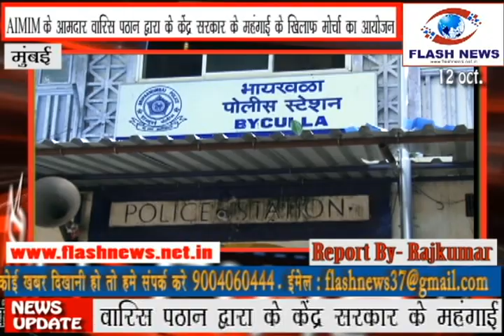Morcha by AIMIM M.L.A Waris Pathan and Imran Qureshi Flash tv new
AIMIM के आमदार वारिस पठान के द्वारा केंद्र सरकार के महंगाई व रेल्वे प्रशाशन के खिलाफ भव्य मोर्चा का आयोजन किया। इस मोर्चा में चांदीवली विधानसभा के युवा कार्यसम्राट नेता इमरान कुरैशी अपने हजारो समर्थको के साथ रैली में शामिल हुए। बस, प्राइवेट कार, बाइक द्वारा समर्थक मोर्चा में शामिल हुए।

रे रोडसे आमदार वारिस पठान को समर्थको के साथ भाय खला पुलिस ने गिरफ्तार कर लिया।

जिसका विरोध इमरान कुरैशी ने किया।

हमारे ब्यूरो चीफ  राजकुमार विश्वकर्मा ने इमरान कुरैशी और वारिस पठानसे खास बात की,